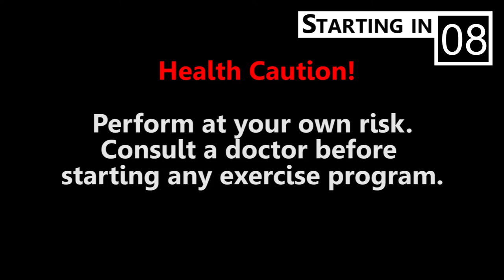6-MINUTE DUMBBELL WORKOUT FOR RUNNERS✔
6-Minute Dumbbell Workout for Runners is a FULL WORKOUT VIDEO made for runners to keep their strength conditioning top notch! All you need is a pair of dumbbells and 6 minutes!!!

Full Workout Routine:

HIIT Workout performed in intervals of
45 seconds ON/15 Seconds Rest

Exercises Performed:
1- Front Squat
2- Shoulder Press
3- Hammer Curl
4- Bent-Over Back Row
5- Deadlift
6- Compound Movement (Perform all of the previous exercises in one go!)

Knock it out champ, and keep on running!